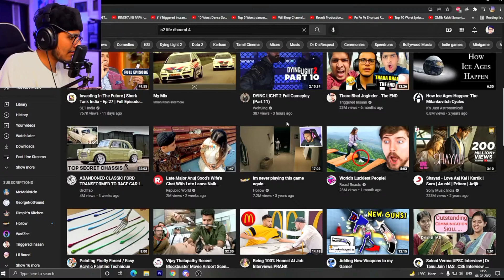Triggered Insaan Upload Video Tomorrow 😅